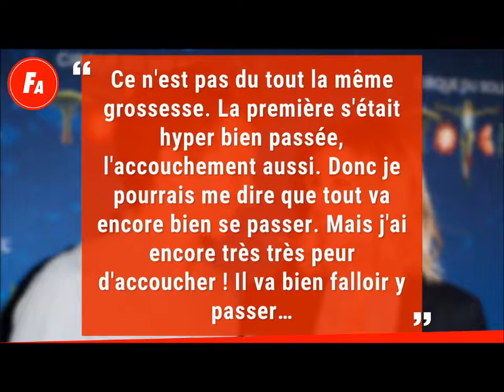Alexandra Rosenfeld : sa grosse révélation sur le prénom de son futur bébé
L’ancienne Miss France Alexandra Rosenfeld a fait quelques confidences sur sa grossesse, en dévoilant notamment quelques indices sur le prénom du futur enfant.